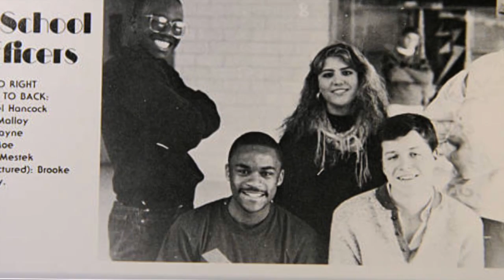Hancock Tribute 2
This video is about  Hancock Tribute 2